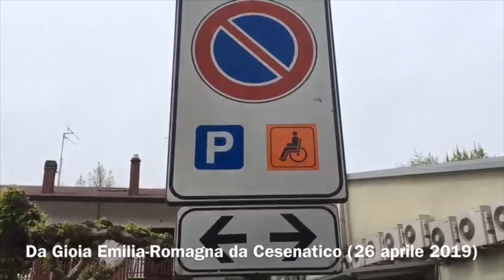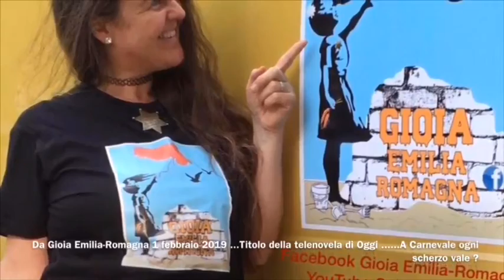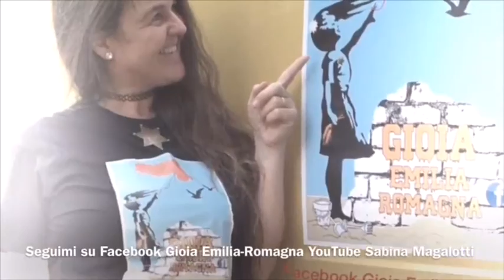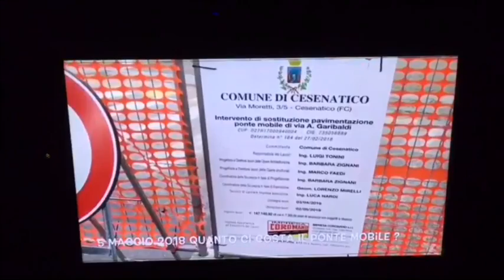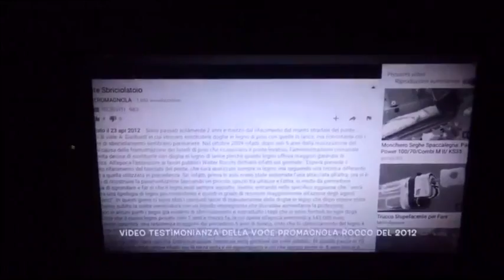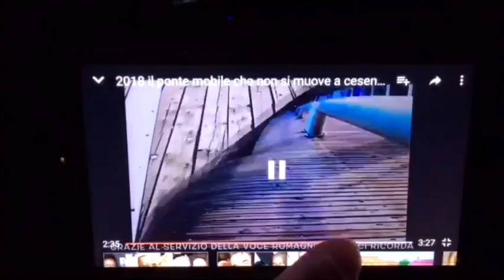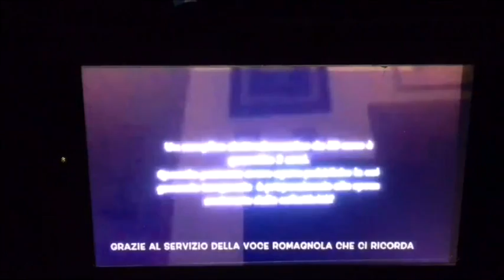Da Gioia Emilia-Romagna per fortuna che c’è la tassa di Soggiorno 🤔 Cesenatico